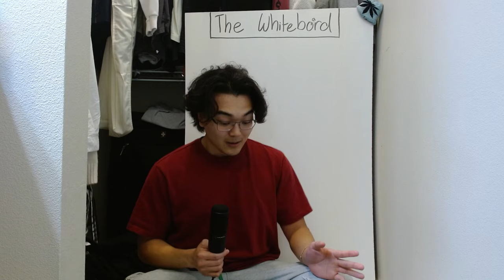this is insane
PLEASE TAKE TIME TO READ INTO THIS YOURSELF!!! I am not a source of information, I am simply speaking my opinions on this matter